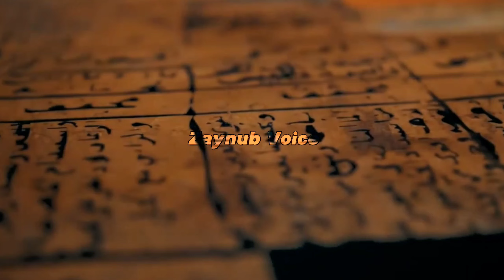Hazrat Asiya Ka Waqia || Firoun Ki Biwi Ka Imaan || Hindi & Urdu || Zaynub Voice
In this video we will talk about the faith of Pharaoh's wife...
How did she believed on Almighty Allah...
How did she bore the punishments of the pharoah...
And what did Allah blessed her with...
And how she will become the wife of prophet Muhammad pbuh.. In jannah..